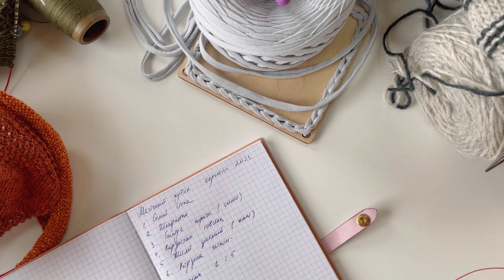Магічний кубик серпень / капсула на осінь / вернісаж осінніх барв /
В відео звітую по чотирьох проєктах 😅😉
Магічний кубик
Капсула на осінь
Топовий жилет
Вернісаж осінніх барв

Гра "Магічний кубик. Серпень".

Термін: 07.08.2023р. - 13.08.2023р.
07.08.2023р. - 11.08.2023р. - Гра по кубикам
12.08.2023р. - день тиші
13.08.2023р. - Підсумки